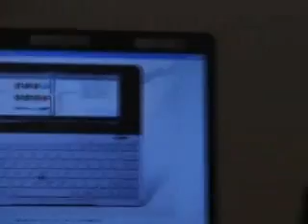Scienza e tecnica 18